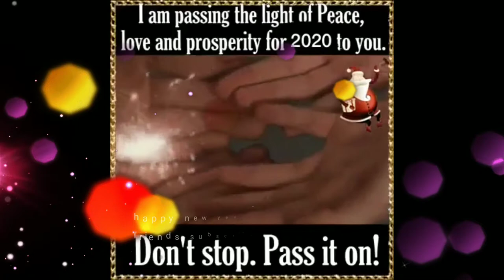HAPPY NEW YEAR TO ALL MY SUBSCRIBERS ,FRIENDS AND FAMILY//FIRST POST OF THE YEAR 2020 1 of Jan 2020